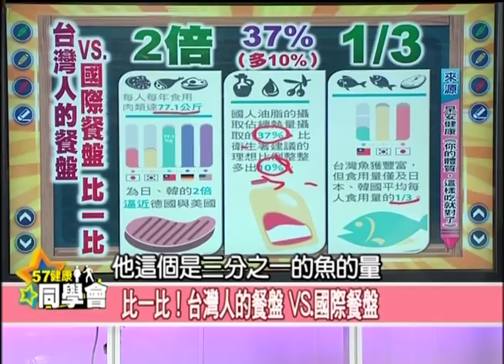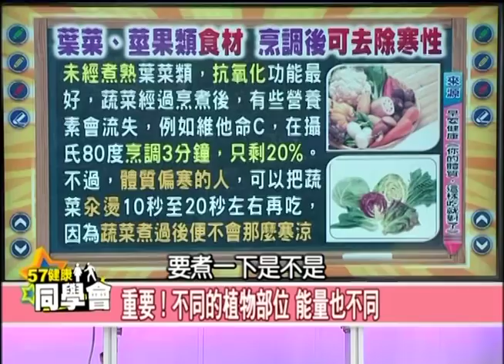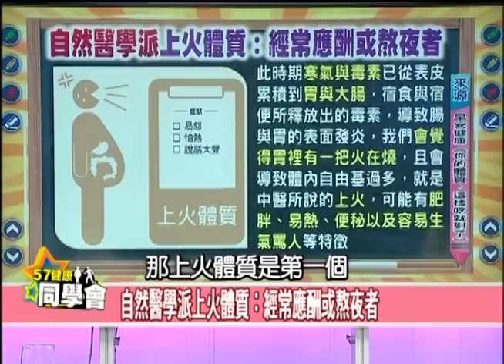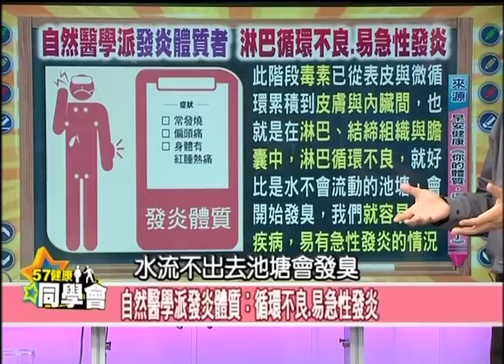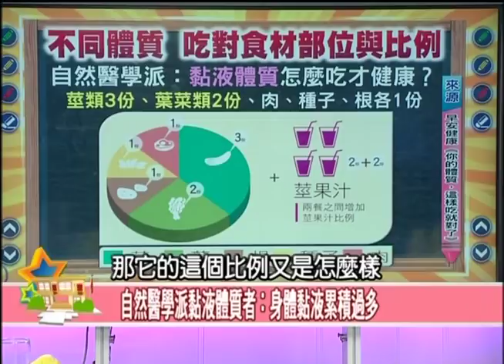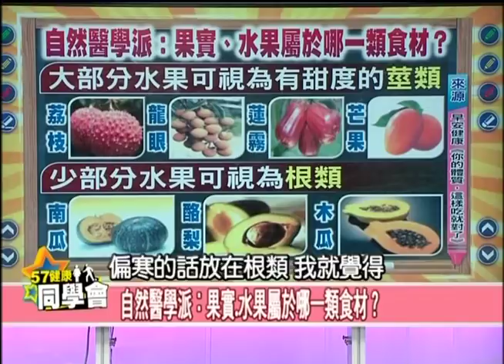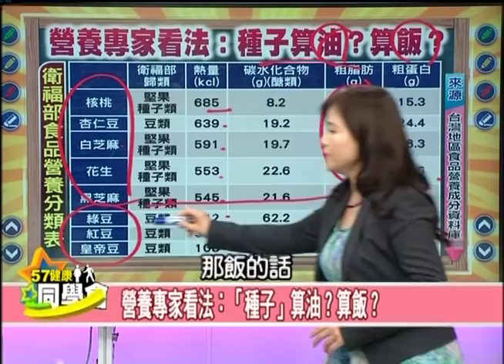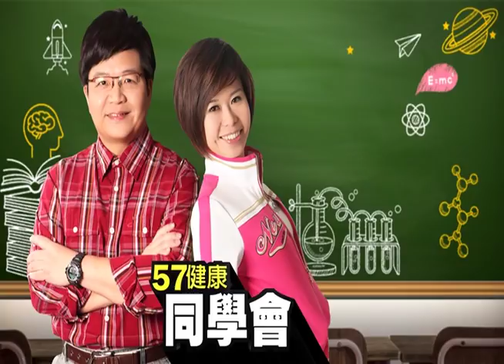在家就可以做到的排毒術大公開！【57健康同學會】第897集 2013年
病從口入.
台灣人的餐盤是致病原因？
台灣人的餐盤與國際餐盤比一比，
有什麼差別？
不同的植物部位，
種子、根、莖、葉，能量也不同！
上火體質、發炎體質、黏液體質、
虛寒體質、重症體質，
這些自然醫學體質，
你現在屬於哪一類？
不同體質，要吃對食材部位與比例！
莖類、葉類、根類、
種子類、肉類食物該怎麼吃？
常吃的金針花，屬於哪一類？
果實、水果又屬於哪一類食物？
種子算油？算飯？
營養專家怎麼看？
鎖定這集健康同學會，
還要告訴你在家就可以做到的排毒術！
從早晨就開始一整天的排毒模式！

主 持 人：隋安德、張雅芳

來 賓：
值班醫師 黃鼎殷 自然醫學醫師(前馬偕醫院家醫科總醫師)
值班營養師 謝宜芳
5年9班代表 洪素卿 資深醫藥記者
6年9班代表 戴心怡 東森財經新聞台主播
6年2班代表 PAUL 生活觀察家